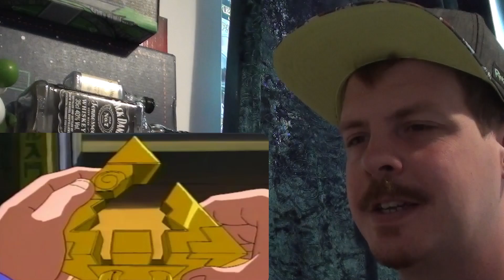YGOTAS Season Zero Abridged #1 - Pilot REACTION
So a few of you have been asking for this. so. here it is. and wow this is strange!!!